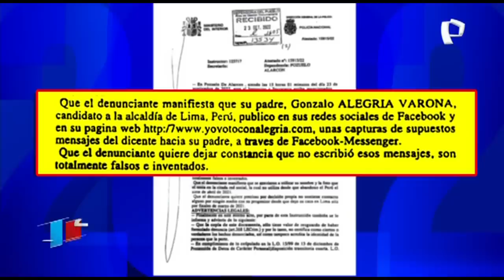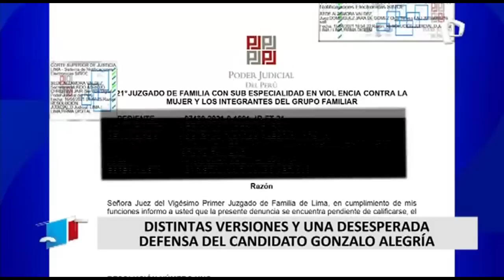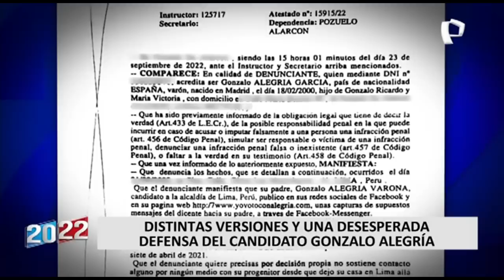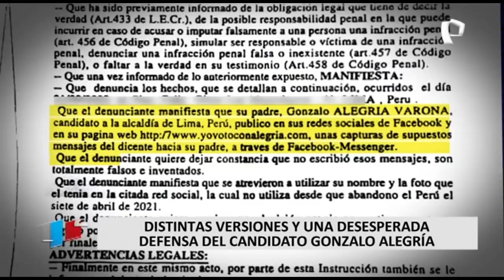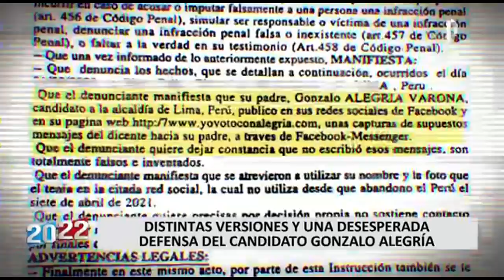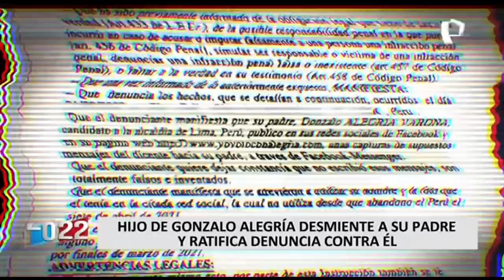Laura Grados a Gonzalo Alegría: “Estoy esperando la carta notarial”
Laura Grados, periodista de Nativa TV,  se pronunció luego de que el hijo del candidato a la alcaldía de Lima, Gonzalo Alegría, a través de una carta notarial ratificara la denuncia contra su padre por violencia física, psicológica y sexual en el año 2021.

En entrevista con 2022 en 24 Horas, la periodista señaló que la versión del hijo de Gonzalo Alegría revela que el candidato ‘mintió’ y que la denuncia es real ya que  existe un documento que prueba lo revelado.

“Se demostró que ha mentido ya que el negó la denuncia. Cuidamos la identidad de la víctima, pero a raíz de las mentiras de Gonzalo Alegría, él (su hijo) salió a desmentir, es significativo ya que es espaldarazo al trabajo de la prensa, yo hablé con él y sabía que la denuncia es real, esto confirma todo, esto lo deja muy mal parado a él”, explicó.

EN ESPERA DE LA CARTA NOTARIAL

En esa línea, la periodista señaló que está a la espera de la carta notarial, medida que fue anunciado por el candidato a la alcaldía de Lima por presuntamente presentar una denuncia falsa en su contra.

“Estoy esperando la carta notarial. Yo creo que con esto se cierra el capitulo de revelaciones pero la justicia debe reabrir el caso y ver que paso con el testimonio donde se veía episodios de agresión sexual. La Fiscalía tiene que explicar por qué no se investigo más”, dijo Grados.